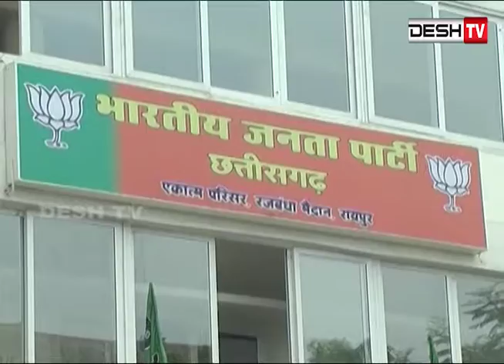रमन के कहने पर इस बागी ने समर्थन में वापस लिया नामांकन....Desh Tv News